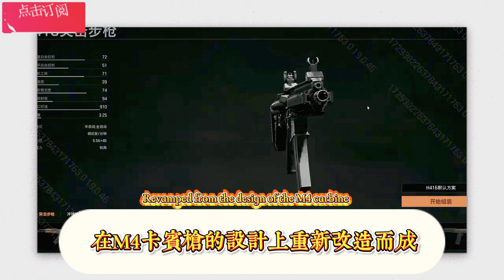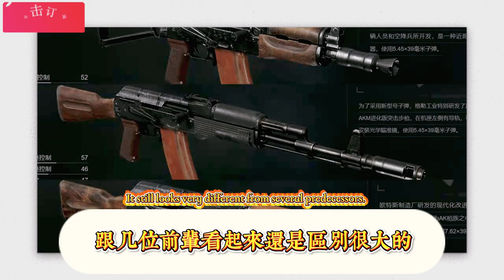【暗區突圍】AK家族到底哪把槍最好用？ ？ 【暗區突圍】突擊步槍到底哪把槍最好用？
[Dark Zone Breakout] Which AK family gun is the best? ? [Dark Zone Breakout] Which assault rifle is the best?